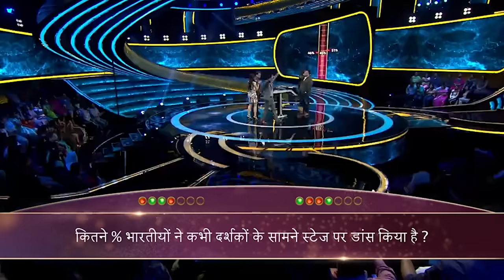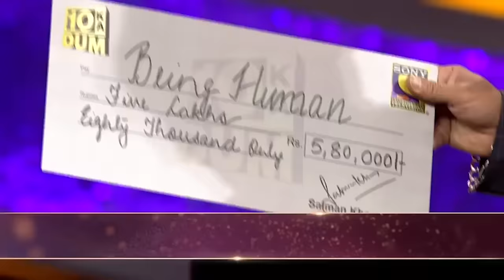Ronit Roy, Warina Hussain, Aayush Sharma और Ram Kapoor पहुंचे Dus Ka Dum के सेट पर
With a motive to support Salman Khan's Being Human the stars are aiming to win Rs.100 Million!

About Dus Ka Dum: An Indian game show hosted by Bollywood actor Salman Khan. Salman Khan, the host of the show, asks questions to the contestants on the basis of percentage (%). The answers to the questions are surveyed on a poll in Mumbai. There is a % bar, and the right answer should fit in between the range (gap) of the bar. A total of 5 questions need to be answered correctly to win 100 Million Rupees! The contestant can quit the game at any time and forfeit the money if they find the question to be difficult. The range of the % bar even moves up and down to create a feeling of excitement. Keep watching for special episodes with celebrities too.